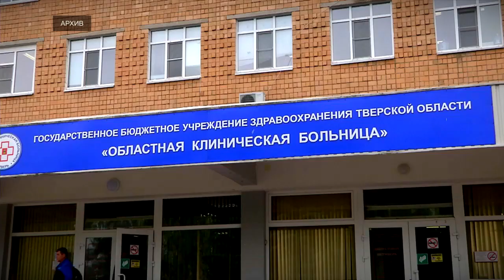Более 19 млн рублей будет направлено на оказание высокотехнологичной медпомощи жителям Верхневолжья